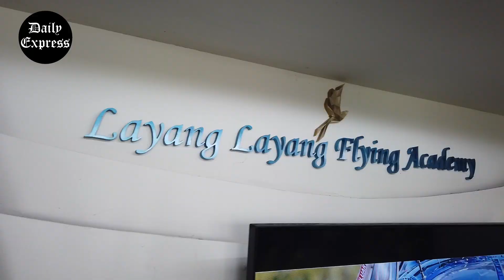Miss M'sia International 2023 to feature aerial tours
The Miss International Malaysia (MIM) 2023 organisers received a shot in the arm when they inked an aerial tour partnership agreement with Layang Layang Aerospace.